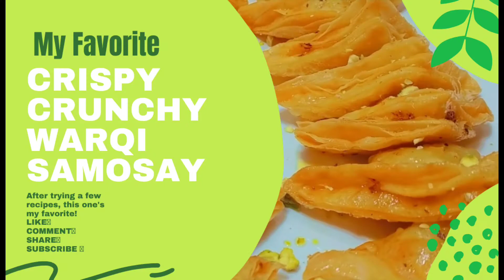Crispy Crunchy Meethy Warqi Samosay/ Sweet Warqi Samosay/Warqi Samosa